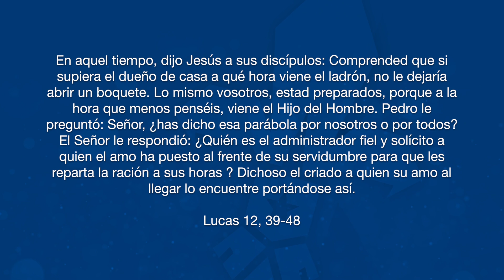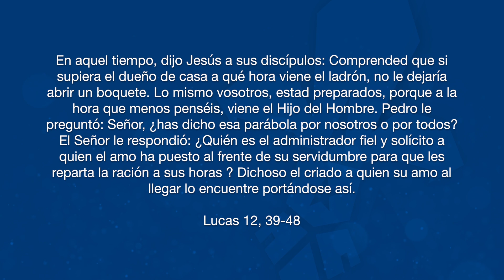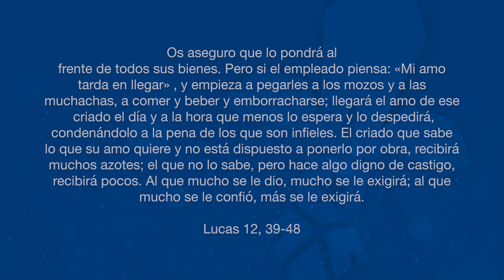Anuncio para héroes -Miércoles 23 de octubre 2024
Pedro le preguntó: Señor, ¿has dicho esa parábola por nosotros o por todos? El Señor le respondió: ¿Quién es el administrador fiel y solícito a quien el amo ha puesto al frente de su servidumbre para que les reparta la ración a sus horas ? Dichoso el criado a quien su amo al llegar lo encuentre portándose así. Os aseguro que lo pondrá al frente de todos sus bienes.

Pero si el empleado piensa: «Mi amo tarda en llegar» , y empieza a pegarles a los mozos y a las muchachas, a comer y beber y emborracharse; llegará el amo de ese criado el día y a la hora que menos lo espera y lo despedirá, condenándolo a la pena de los que no son fieles.

El criado que sabe lo que su amo quiere y no está dispuesto a ponerlo por obra, recibirá muchos azotes; el que no lo sabe, pero hace algo digno de castigo, recibirá pocos.

Al que mucho se le dio, mucho se le exigirá; al que mucho se le confió, más se le exigirá.